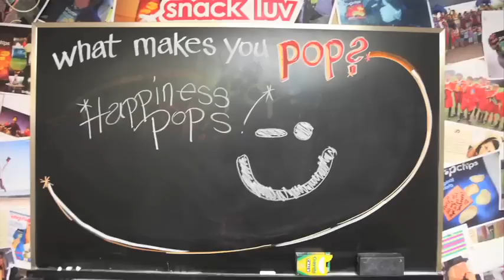Delivering Happiness Visits popchips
The Delivering Happiness team popped into the popchips headquarters while in San Francisco.